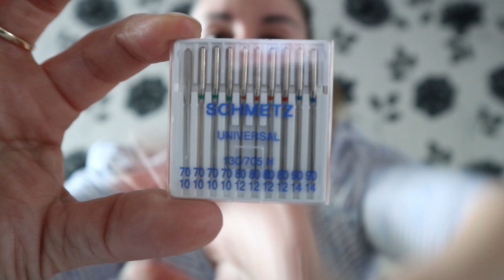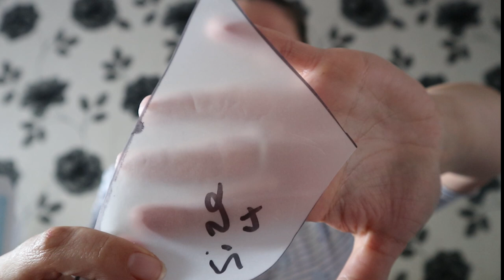Sewing Tools for Beginners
Starting out sewing can be daunting, in this video I hope to help you relieve some of that with a list of products that I think will help you on your way.

Happy sewing everyone :)

Fiskars soft grip scissors
Rotary cutter
Gutterman thread (multipurpose)
Polycotton/ cotton fabric (depending on your fabric)
Seam ripper
Brother  FS40 sewing machine (.or any machine that does a straight and zigzag stitch, although I do personally recommend this machine for starting out)
Dress makers measuring tape
Fabric markers (dissolvable/ air soluble)
Tailors chalk
Sewing pins (any will do)
Pattern weights/ house hold objects or large washers that you can decorate yourself if you so wish.
Dress makers tracing paper
Universal needles unless using stretch or denim fabric, then you will need those types of needles that state for stretch, jeans/ denim.
Seam gauze (if you fancy it and the tape measure wont do).

Lastly all you need is patience and the wiliness to practice your craft. Sewing is a skill gained over time, be patient, dont be afraid to try something new and try it again if you have too and most importantly HAVE FUN! : )